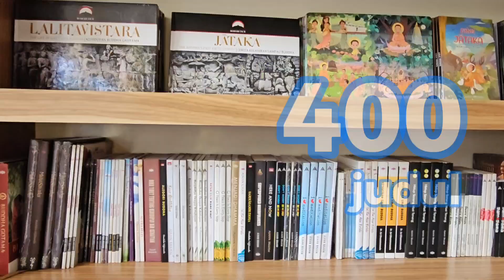YAYASAN EHIPASSIKO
Ehipassiko adalah yayasan yang bervisi membangun karakter pribadi, masyarakat, dan lingkungan melalui cara hidup studi, aksi, meditasi berdasarkan Dharma Humanistik.